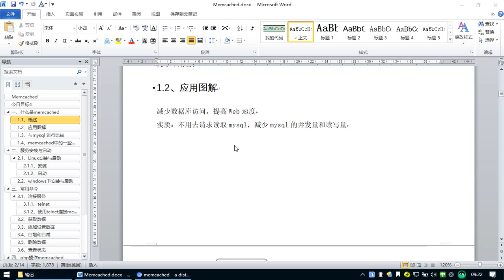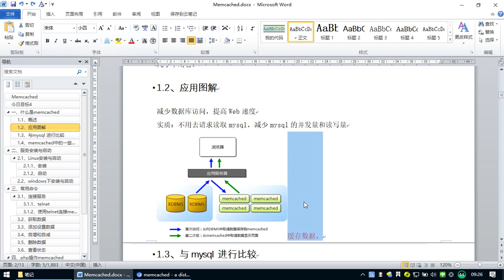Memcache - 3 memcached应用位置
就业班 课程目录：

1 JavaScript
2 NnodeJs
3 AJAX
4 VUE
5 PHP基础
6 MySQL
7 面向对象
8 PDO
9 MVC
10 PHP核心
11 thinkPhp
12 restful
13 pyg
14 linux
15 laravel
16 wechat
17 swool
18 zfw
19 redis
20 memcache